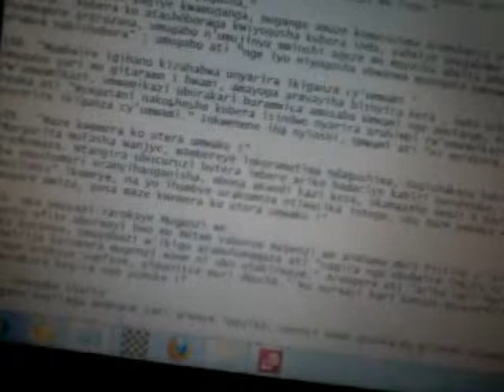Urwenya Gihengeke Mbone uko mpogosha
Urwenya Gihengeke (igituba) Mbone uko mpogosha SOMA URUNDI RWENYA RUSHYUSHYE HANO